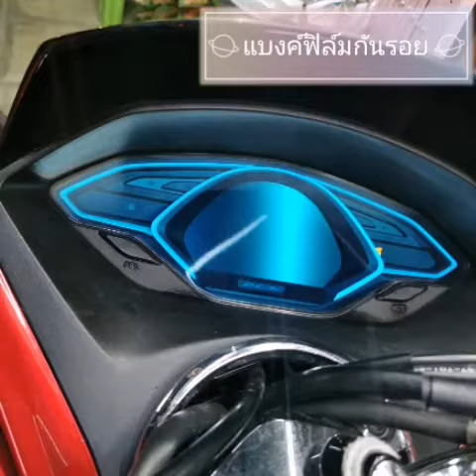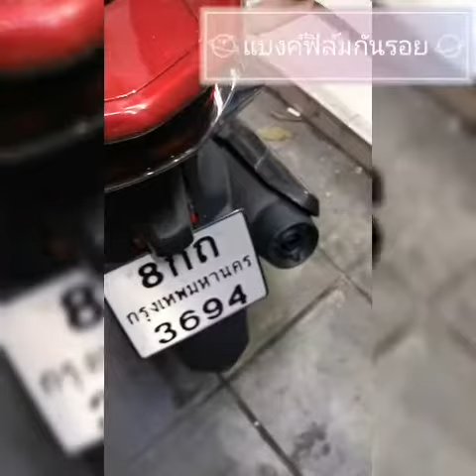ฟิล์มกันรอยpcx150 (แบงค์ฟิล์มกันรอย)​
บริการติดฟิล์มกันรอย
ฟิล์มไมล์
ฟิล์มไฟหน้า
ฟิล์มไฟเลี้ยว
ฟิล์มไฟท้าย
ฟิล์มกันรอยชุดสีรถ
ฟิล์มกันรอยชิว
สติกเกอร์ลายรถ
หรือออกแบบ ทุกชนิด
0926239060​ ช่างแบงค์